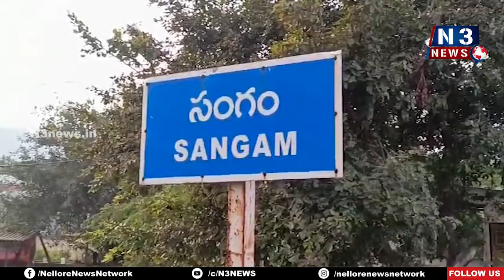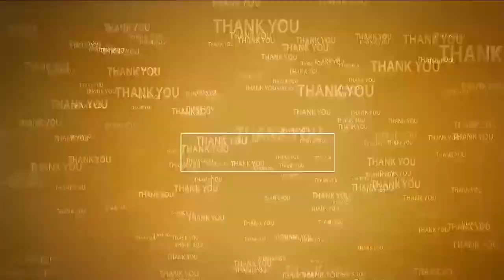వైభ‌వం మాతాప‌ర‌మేశ్వ‌రి గ్రామోత్స‌వం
- సంగంలో ఘ‌నంగా మాతా ప‌ర‌మేశ్వ‌రి జాత‌ర మ‌హోత్స‌వాలు